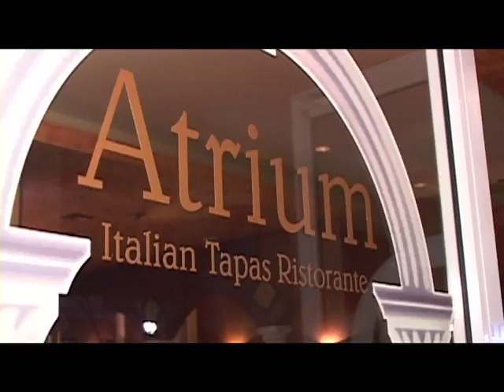11_3-Rox Masters-H.264 Atrium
11_3-Rox Masters-H.264